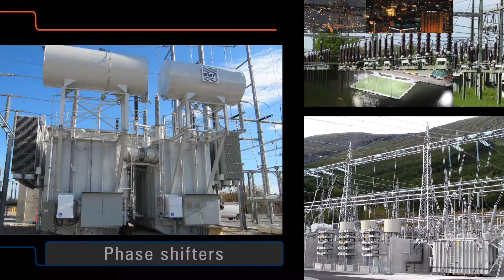Imagespot SGB-SMIT Management GmbH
Partners in Power